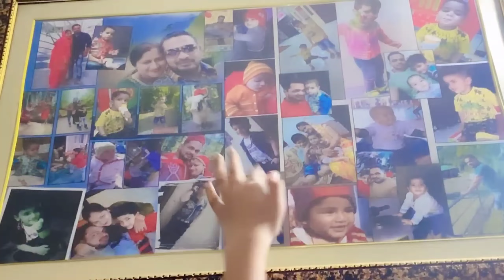Long Drive With Duggu 😂Us Baad Exercise Challenge😁Annu Vlogs!!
Follow my All Accounts 😊